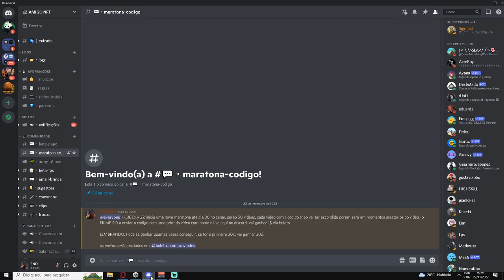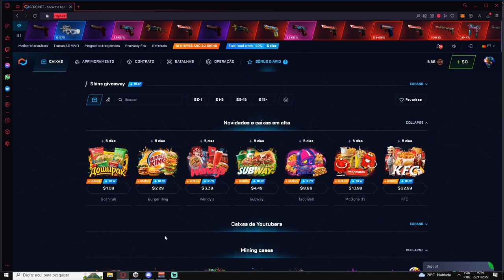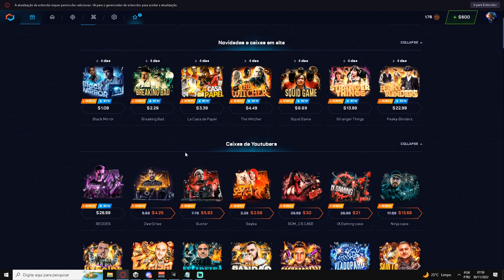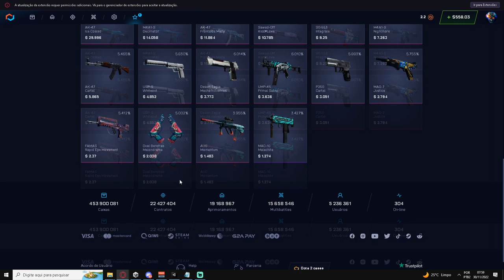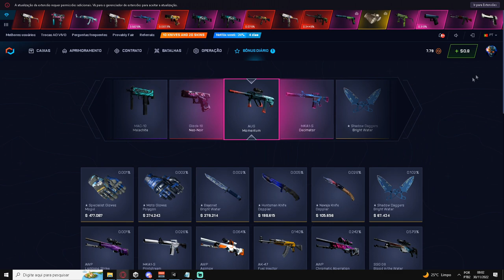Testando a CAIXA do STRANGER THINGS no CSGONET